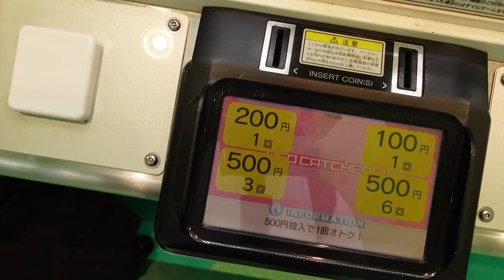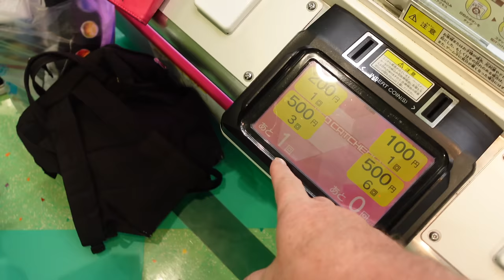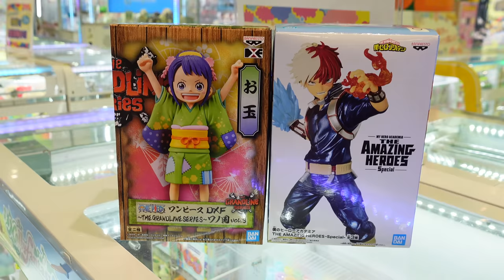WE MADE IT LOOK EASY TO WIN!!!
Hey everybody!!!  We have played this type of crane game many times, and we have a few tricks up our sleeve to help us win :-)